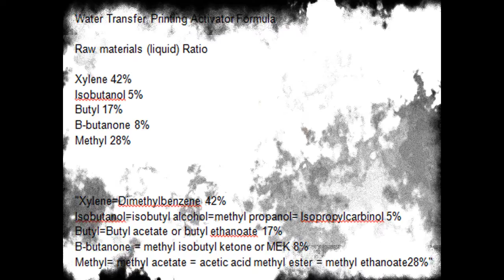APPLIED LED Basic Tricks-powered by Arduino. etNick Custom 2016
etNick Studio Life in the workbench: "Men" slow job orders , pending jobs, balances, you name it but that's what is coming this season. Well its a QD cycle we won't miss yearly. So, I decided to practice some more LED tricks whenever i have the extra time at the shop.  I am am hoping this could add up to my future income generating activities to support myself and my illusive QD Theory...

  At eto na po sa pagpapatuloy ng aking buhay sa workbench.